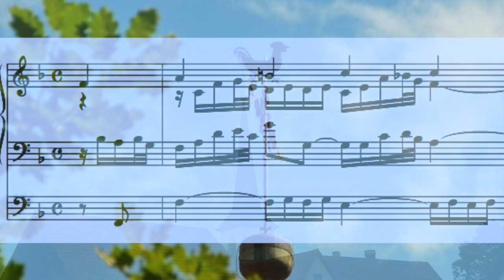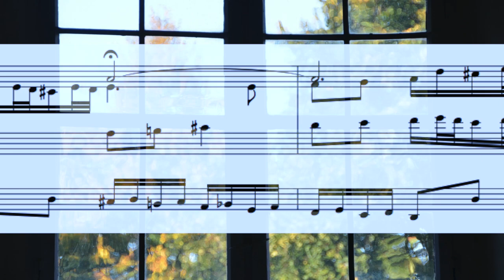Aus dem »Orgelbüchlein« von J. S. Bach, Weimar 1713, BWV 602: »Lob sei dem allmächtigen Gott«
ORGEL SPIELEN MACHT FREUDE! – Johann Sebastian Bach: Choralvorspiel (BWV 602): »Lob sei dem allmächtigen Gott«. Bitte Kopfhörer verwenden. Danke!
Orgel, Jochsberg-Fotos, Video @ Rainer Schulz, 21. März 2021

COMPOSITION:
Bach wrote this small Advent composition in Weimar in 1713.
It is part of the so-called "Orgelbüchlein". More about
The chorale melody corresponds, with slight modification, to the late antique Latin hymn "Conditor alme siderum" Cf

TONE: Phrygian
The key is not F major, as is sometimes meant because of the tone Bb, but "Phrygian", i.e. one of the old so-called "church keys". The Phrygian "scale" makes a small third step on its third degree, which, according to modern understanding, initially gives it the character of a "minor" scale. Further semitone steps lie between steps 1 and 2 as well as 5 and 6, the rest are whole tone steps. Cf. in detail In the example of BWV 602, the Phrygian scale on which this piece is based is thus: A Bb C D E F G A, and consequently Bach ends the chorale prelude precisely not with an F (as would have been expected in F major), but with A.

TEXT by Michael Weiße, 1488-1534:
"Praise be to the almighty God, / who has had mercy on us, / sent his most beloved Son / born of him in the highest throne." (»Lob sei dem allmächtigen Gott, / der unser sich erbarmet hat, / gesandt sein allerliebsten Sohn / aus ihm geborn im höchsten Thron.«) – More about Michael Weiße

RECORDING TECHNIQUE / ORGAN:
sample of the baroque organ in the monastery church of Zlata Koruna (Czech Republic). More about the organ:

MORE ORGAN PIECES:
playlist Rainer Schulz, "Raum & Klang: Sakrale Welten":